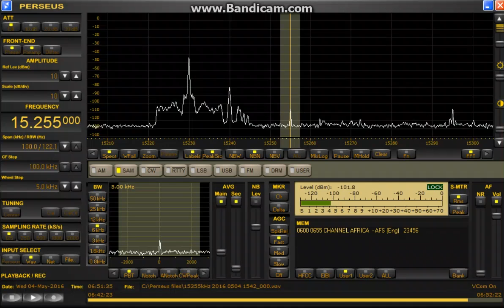memo 15255 kHz Channel Africa / May 04,2016 0648 UTC